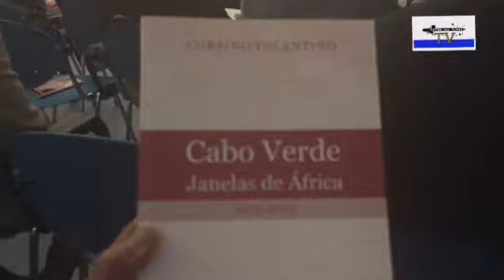Dr. Corsino Tolentino Impressão da apresentação do seu livro em Roterdão. Livro: Cabo Verde Janelas